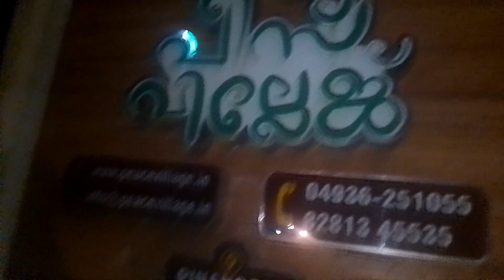അമ്മ സ്നേഹ യാത്ര ❤❤// കുനിയിൽ "കനിവ് "കൂട്ടായ്മ 2023//by ayisha riya's vlog#